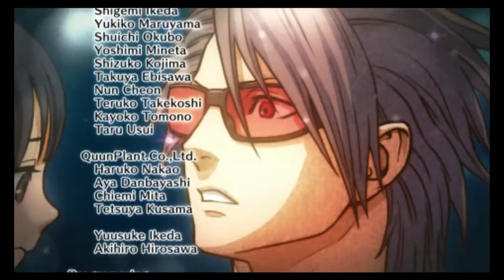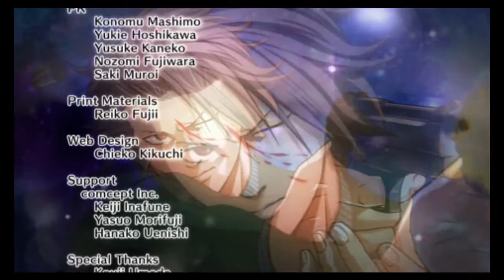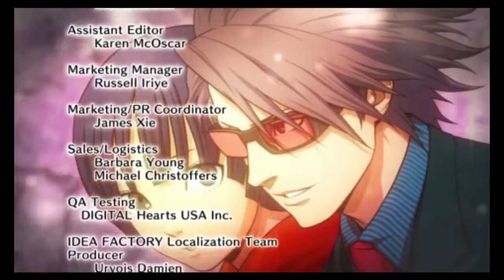Sweet Fuse: At Your Side - Subaru Shidou Ending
Well we are in for a ride with this one, a fun looking otome game.

~ Plot: The grand opening of the largest theme park in Japan. Its biggest selling point are several attractions based on popular video games, as well as the involvement of famous video game creator, Keiji Inafune. During Mr. Inafune’s speech, a mysterious figure appears and presents an ultimatum: Participate in a seven-day game or watch the theme park blow up! The heroine who volunteers to save the hostages ends up playing the games held at each attraction with six attractive men!

Developers: Idea Factory, Comcept
Publisher: Aksys Game (US, UK)
Platform: PlayStation Portable
Rated T for Teen: Blood, Mild Violence, Language, and Use of Tabacco

~ Opening Theme Song:  Jet Coaster Rendezvous by Dasoku
Composer and Arrangement: OHYAMA Yoh
Lyrics: EBATA Ikuko (ZIZZ STUDIO)

~ Playthrough/Gameplay by Rie for gamers who want to see gameplay before getting/buying

the game ~

"Sweet Fuse: At Your Side" "Sweet Fuse" "Sweet Fuse Otome" "Otome" "Let's Play Sweet Fuse: At Your Side" "Part 1" "Let's Play Sweet Fuse: At Your Side Part 1" "Sweet Fuse: At  Your Side Walkthrough Part 1" "Sweet Fuse Walkthrough" "Sweet Fuse: At Your Side  Playthrough Part 1" "Sweet Fuse Playthrough" "PSP" "PlayStation TV" "PS Vita" "Idea Factory" "Romance" "Mystery" "Visual Novel" "Saki Inafune" "Sweet Fuse Saki Inafune" "Subaru Shidou Route" "Towa Wakasa Route" "Kouta Meoshi Route" "Ayumu Shirabe Route" "Kimimaru Urabe Route" "Ryuusei Mitarashi Route" "Makoto Mikami" "Count Hogstein"